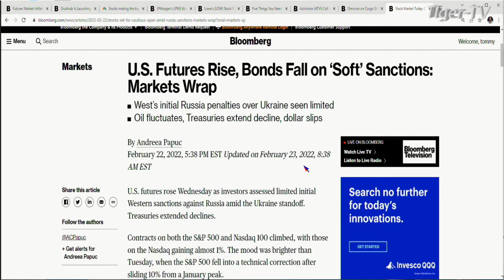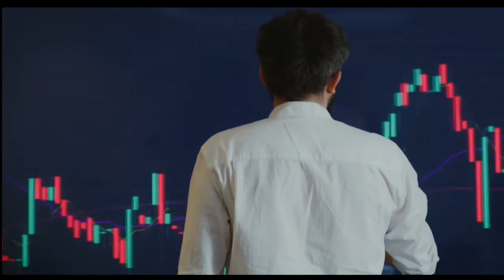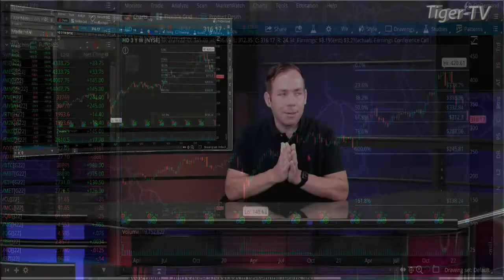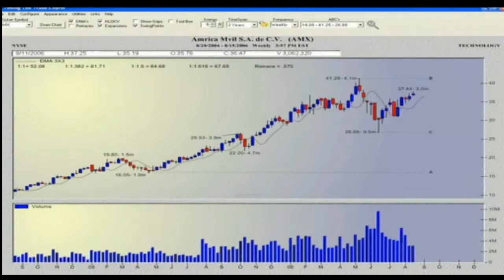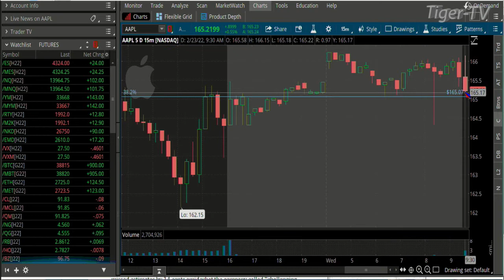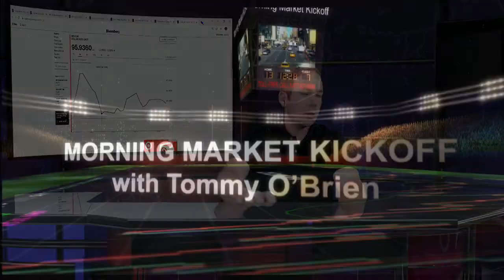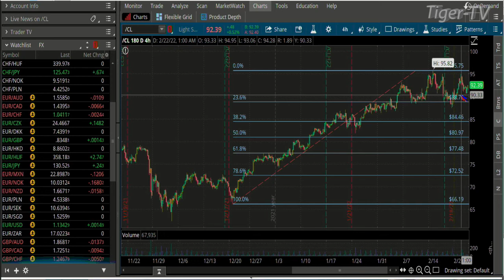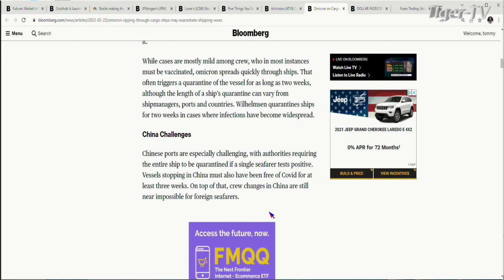February 23rd The Morning Market Kickoff with Tommy O'Brien on TFNN - 2022